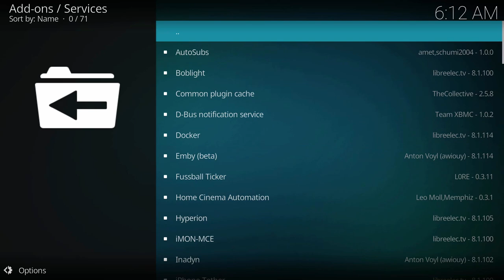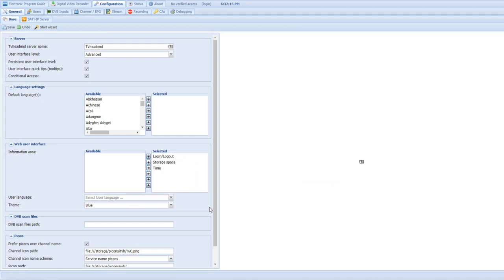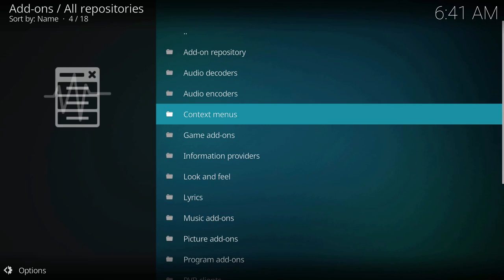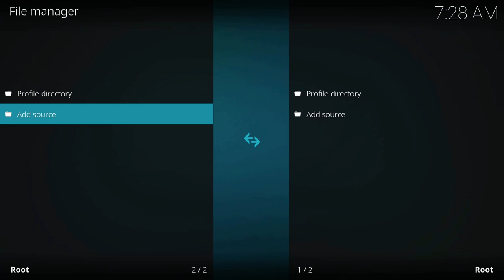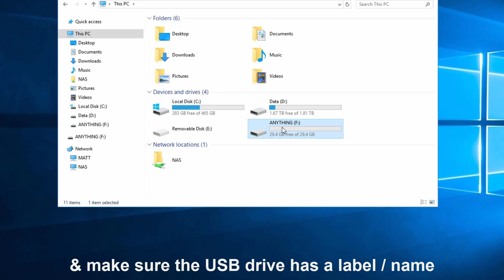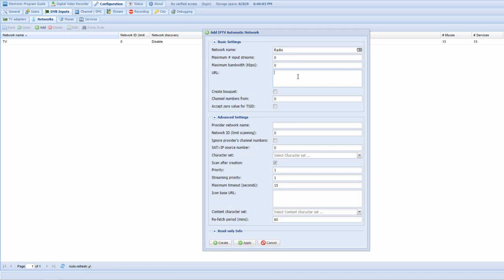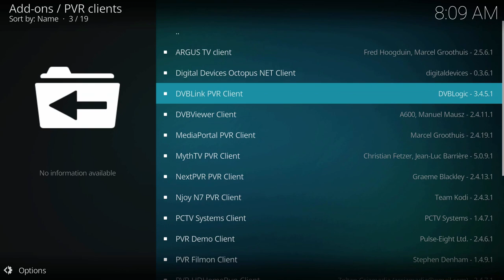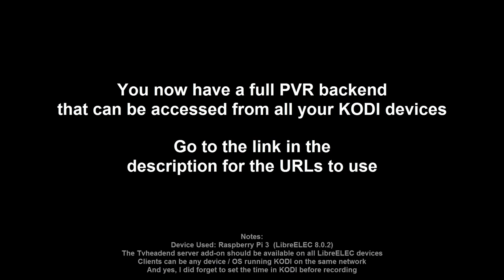LibreELEC TvHeadend IPTV Setup for Freeview NZ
How-to setup a LibreELEC Tvheadend IPTV server for Freeview NZ with full TV guide support, Radio, recording and multiple KODI clients. No DVB-T tuners required!